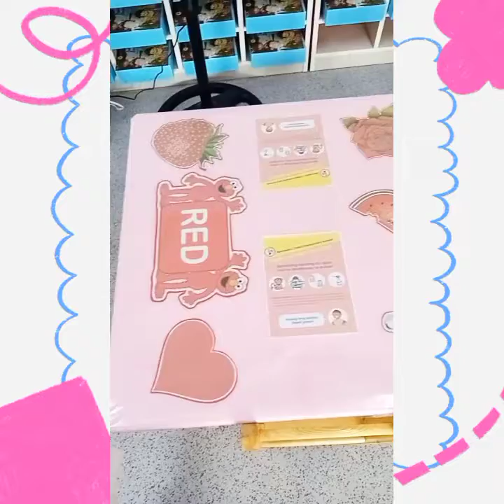Parents activity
Hello guys